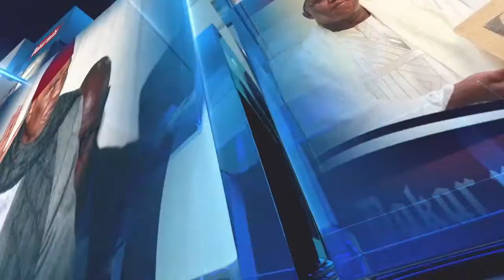SITTEU :" Président dimbalégnou bognu diapalé sa bop nga diapalé......"